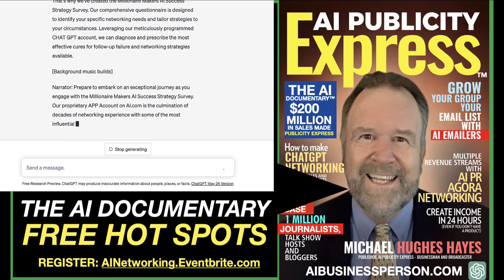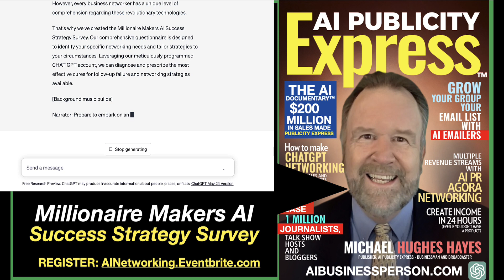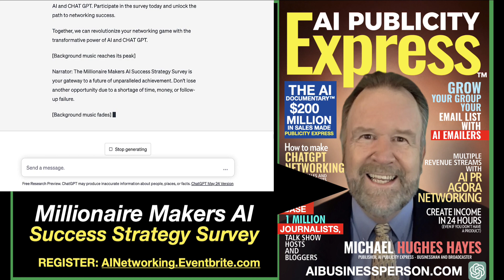FREE Millionaire Makers AI Success Strategy Survey Explained to Cure Networking Follow-Up Failures!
Questions: Ask AI Show or Meet 1:1: with Mike Hayes Mike's Testimonials to Ask Mike to Show You Include: 1) Helped Clients Make Hundreds of Million of Dollars in Sales while sleeping. 2) Helped Fiverr.com Grow a Community (like I'm Now Growing for AI Business Networking) to 10,000 Members. 3) My AI New Money Radio Show Airs on over 500 AM/FM Broadcast Radio Stations. Click on the Eventbrite.com Link Above to Learn more and Register FREE for Upcoming Events. Questions: Ask AI Show or Meet 1:1: with Mike Hayes I can only do this until I get JAMMED which is starting to happen. Mike Key Words to help you: AI, business, networking, speakers, coaches, professionals, artificial intelligence, technology, innovation, entrepreneurship, startups, networking events, business development, industry leaders, networking opportunities, AI solutions, business growth, digital transformation, data analytics, machine learning, AI-driven strategies, business networking platforms, AI technologies, professional networking, AI-powered tools, business connections, AI applications, business networking skills, networking communities, AI in business, networking platforms, business intelligence, AI algorithms, networking strategies, AI implementation, business success, AI advancements, networking skills, business innovation, AI startups, networking conferences, business networking groups, AI integration, networking relationships, business networking events, AI adoption, networking benefits, business networking tools, AI-driven decision-making, networking effectiveness, business networking tips, AI trends, networking success, business networking techniques, AI-driven solutions, networking advantages, business networking opportunities, AI-powered systems, networking best practices, business networking strategies, AI in entrepreneurship, networking for professionals, business networking events, AI-enabled technologies, networking connections, business networking platforms, AI applications in business, networking effectiveness, business networking skills, AI-driven business models, networking for startups, business networking communities, AI implementation in business, networking for growth, business networking conferences, AI solutions for business, networking proficiency, business networking associations, AI-driven innovation, networking events for professionals, business networking tips, AI-driven decision-making, networking relationships, business networking organizations, AI trends in business, networking success stories, business networking techniques, AI-driven networking platforms, networking advantages in business, business networking opportunities, AI-powered systems in business, networking best practices, business networking strategies, AI in entrepreneurship, networking for professionals, business networking events, AI-enabled technologies, networking connections, business networking platforms, AI applications in business, networking effectiveness, business networking skills, AI-driven business models, networking for startups, business networking communities, AI implementation in business, networking for growth, business networking conferences, AI solutions for business, networking proficiency, business networking associations, AI-driven innovation, networking events for professionals, business networking tips, AI-driven decision-making, networking relationships, business networking organizations, AI trends in business, networking success stories, business networking techniques, AI-driven networking platforms, networking advantages in business, business networking opportunities, AI-powered systems in business, networking best practices, business networking strategies, AI in entrepreneurship, networking for professionals, business networking events, AI-enabled technologies, networking connections, business networking platforms, AI applications in business, networking effectiveness, business networking skills, AI-driven business models, networking for startups, business networking communities, AI implementation in business, networking for growth, business networking conferences, AI solutions for business, networking proficiency, business networking associations, AI-driven innovation, networking events for professionals, business networking tips, AI-driven decision-making, networking relationships, business networking organizations, AI trends in business, networking success stories, business networking techniques, AI-driven networking platforms, networking advantages in business, business networking opportunities, AI-powered systems in business, networking best practices, business networking strategies, AI in entrepreneurship, networking for professionals, business networking events, AI-enabled technologies, networking connections, business networking platforms,